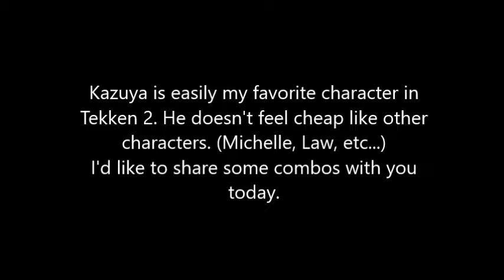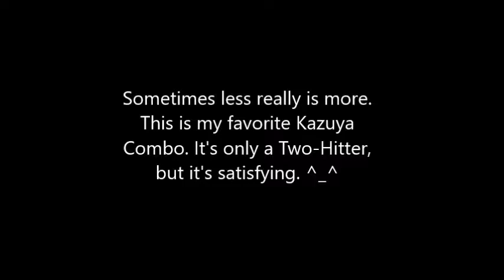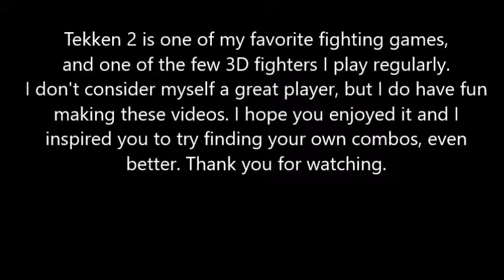Tekken 2 Combos - Kazuya Mishima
Just goofing around with my favorite character in Tekken 2. Enjoy.